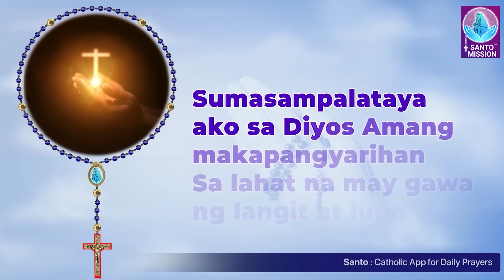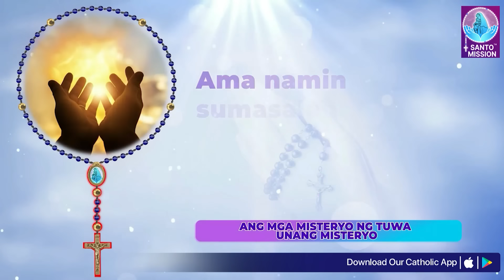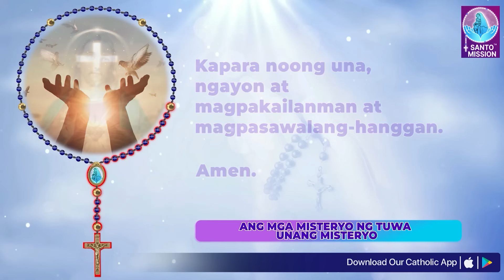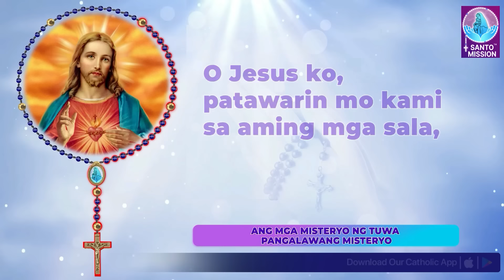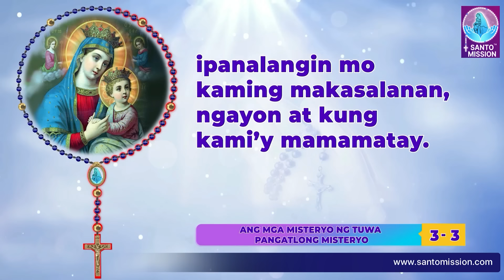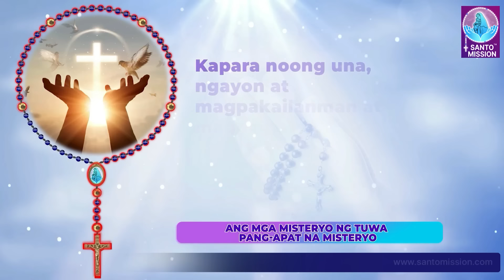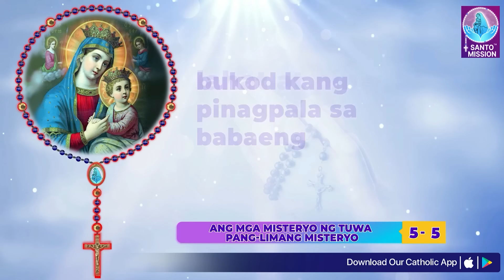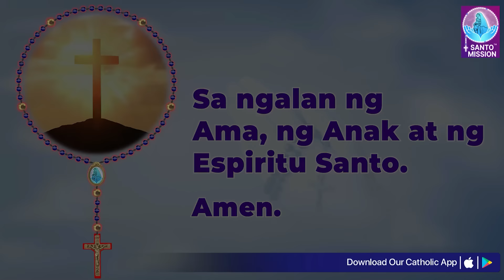Banal na Rosaryo 🙏🏻Lunes🙏🏻October 7, 2024🙏🏻Mga Masayang Misteryo ng Santo Rosaryo🙏🏻Tagalog Rosary